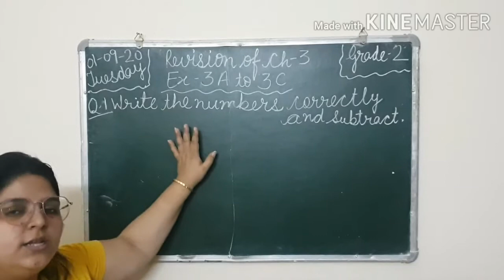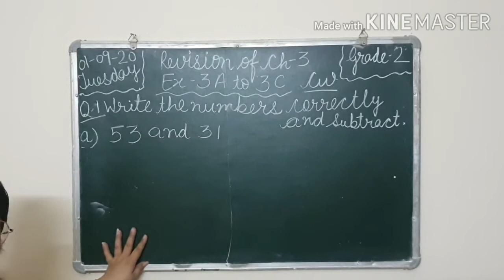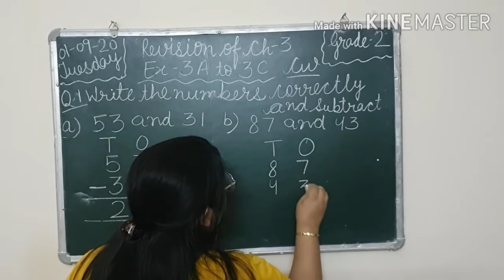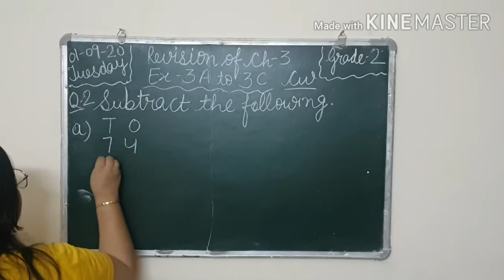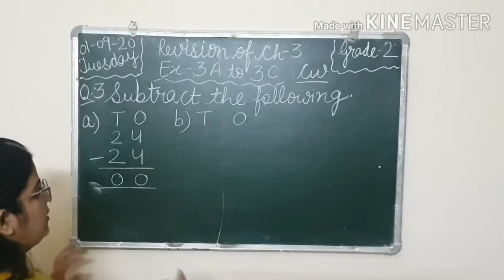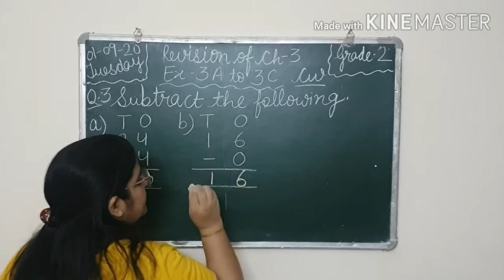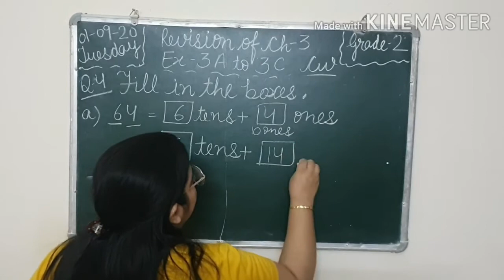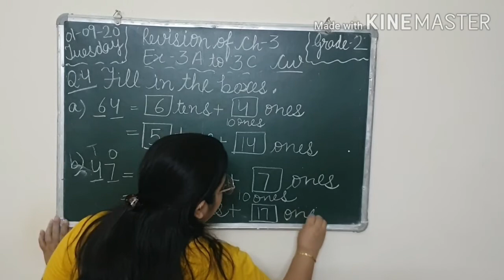Class 2nd Maths Video ( 01-09-20)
Ch-3 Subtraction ( Revision of Ex 3A to 3C)